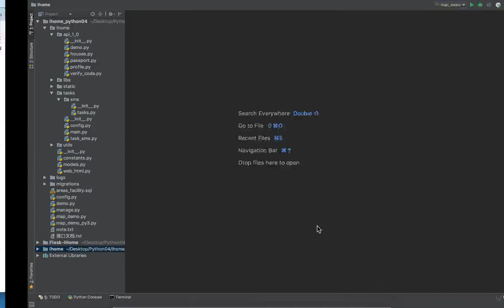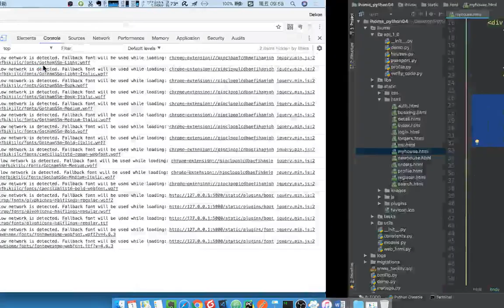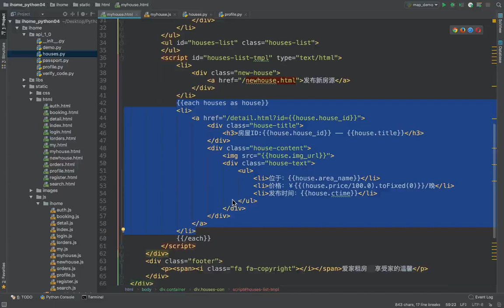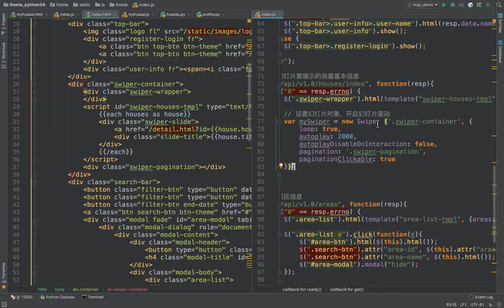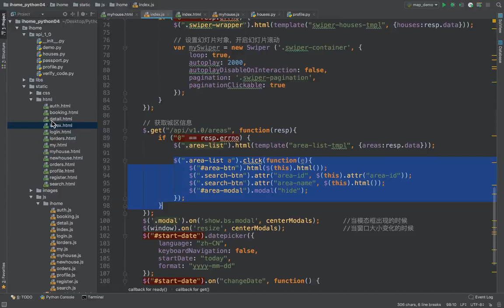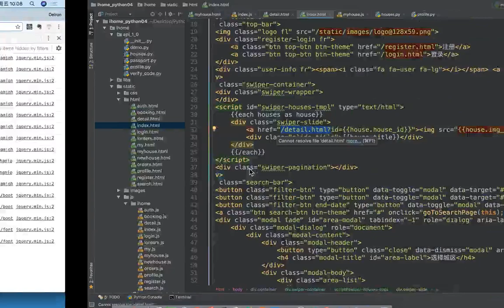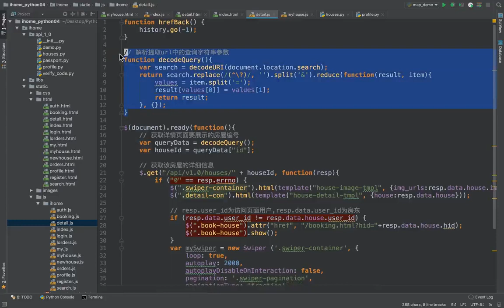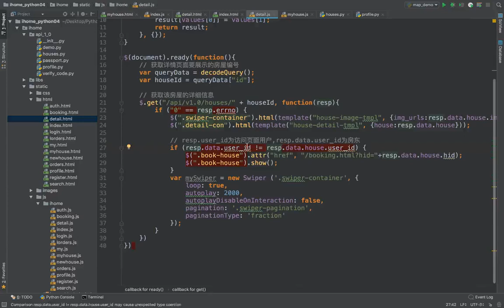17 爱家租房项目丨13 房屋管理丨02 房屋管理前端代码说明